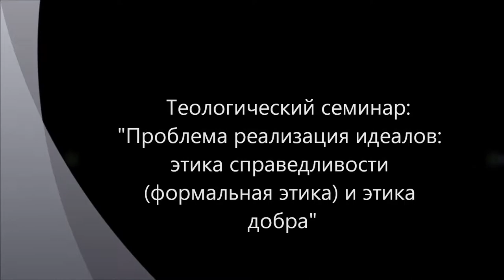Проблема реализации идеалов: этика добра - 5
Этическая проблема реализации идеалов, наконец, резюмируется в некоторой теории добра. В пятой части обсудается смысл "неформальной" этики - этики по ту сторону справедливости - этику добра. В чем этический смысл жертвенности? Десять заповедей Моисея. Декалог.  Экономический и символический обмен. Экономика и этика. Корысть и бескорыстие. Разумность. Добро по модели "взаимопомощи на дорогах". Любовь как этический ориентир. Жесткая этика закона и принципов и пластическая этика любви ("Мне все позволительно, но не все полезно", 1Кор. 10:23). Теологический семинар на базе сайта "Философский штурм"
Участники: Гатиятуллин Булат (к.ф.н.), Товтин Владимир